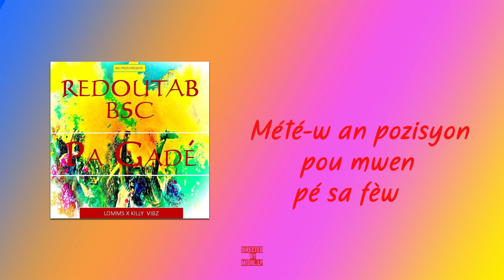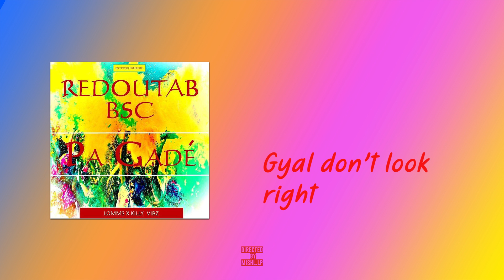Killy Vibz & Lomms (Redoutab Bsc) - Pa Gadé (Clip Video Lyrics)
Nouvel album "Obstiné" disponible .

"Pa Gadé"

Nouveau single du REDOUTAB BSC ( Lomms x Killy Vibz ) by Mufasa On The Beatz.

Enregistrement et mixage : BSC PROD
Montage vidéo : MISHL.LP